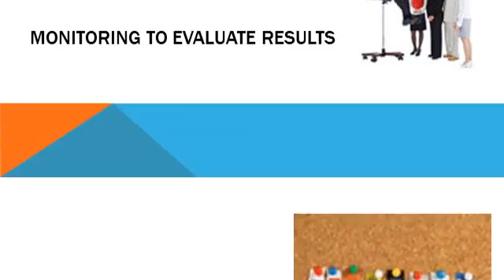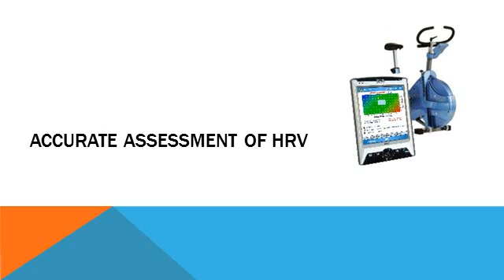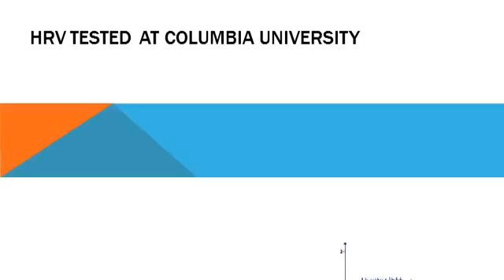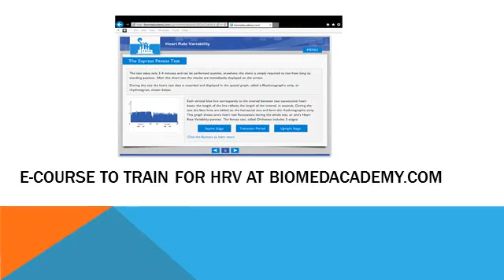Heart Rate Variability Fine Tunes Your Diet and Exercise Routine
Heart Rate Variability is one of the most sophisticated monitoring devices available today. It can be used to assess fitness levels, stress levels, and the function of your autonomic nervous system.

We use a Polar heart rate chest strap and a simple several minute test from lying to standing. The program is now on an iPhone app. The program can analyze effectiveness of your exercise program.

The tool is also used to assess heart function. There are over 18,000 published scientific papers about heart rate variability.